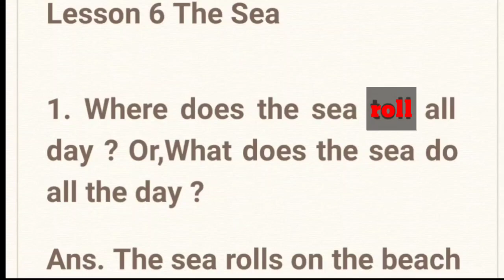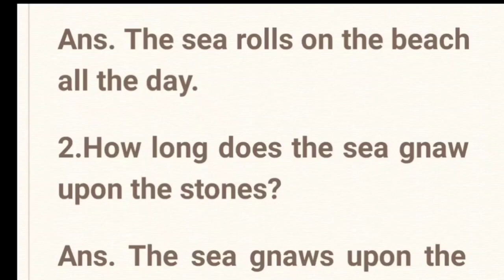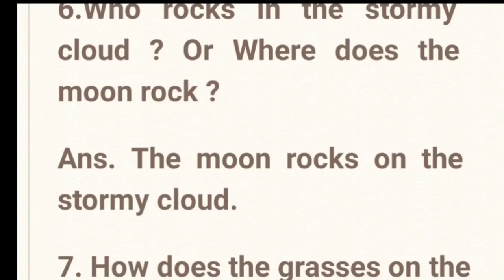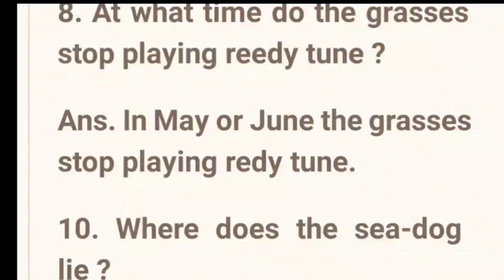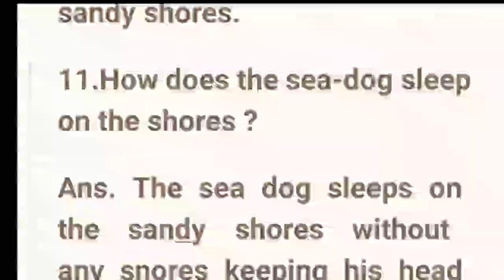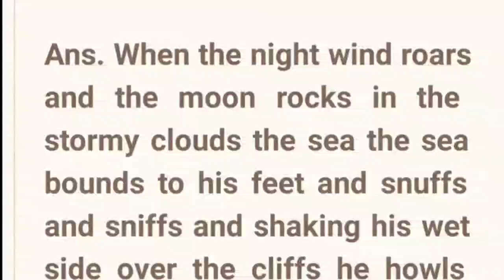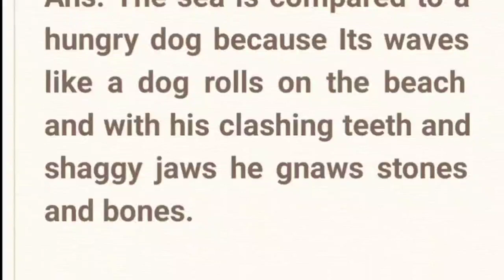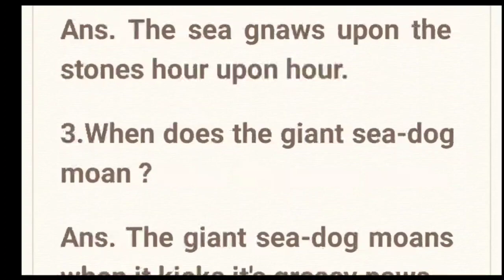Class 8 English | The Sea | Important Questions & Answers | 2nd Unit Test Suggestion | Mohaimin Sir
আমাদের টেলিগ্রাম চ্যানেলের লিঙ্ক @SLMohaimin

আমাদের চ্যানেল পরিদর্শনের জন্য ধন্যবাদ I এই চ্যানেল টি বিভিন্ন ধরনের ভিডিও আপলোড করে যেমন-
১)ইংলিশ গ্রামার  ২)অডিও বুক  ৩)মাধ্যমিক ও উচ্চ মাধ্যমিক সাজেসন ৪)অনুপ্রেরণামূলক ভিডিও ৫) অন্যান্য শিক্ষা মূলক ভিডিও ও বিভিন্ন মূল্যবান ক্লাস I